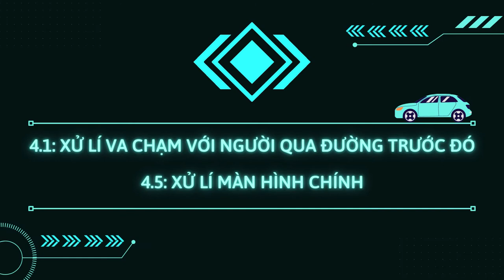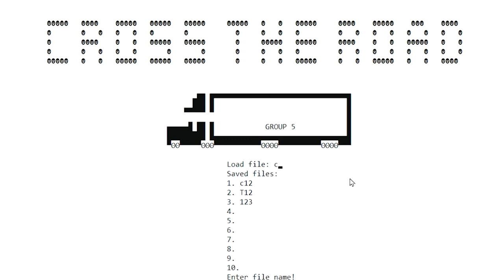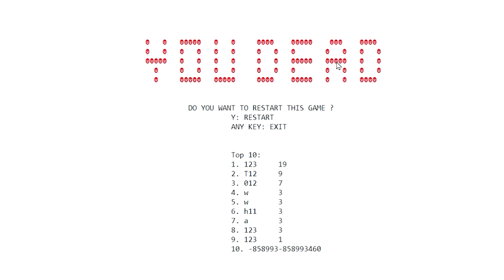CROSS THE ROAD | HCMUS 20CTT1 | GROUP 5 | LECTURER: TRUONG TOAN THINH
Đồ án Kỹ thuật lập trình Cross the road
20CTT1 - Nhóm 5:
20120074: Nguyễn Gia Hào
20120094: Phạm Phú Hùng
20120109: Trương Ngọc Huy
20120125: Bùi Anh Kiệt
20120149: Phạm Sỹ Nguyên